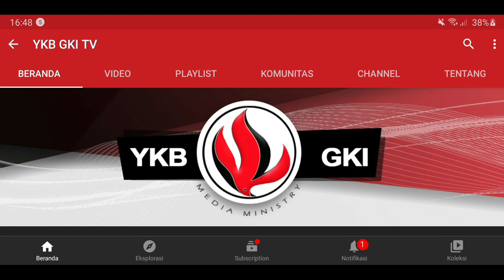JENDELA HATI 325 - DITIUP ANGIN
Premieres Jan 15, 2022 • Renungan Harian Lansia “Jendela Hati” untuk hari ini, Senin, 17 Januari 2022
berjudul : Ditiup Angin
Didasarkan pada : Yesaya 44 : 22
Dibawakan oleh : Pdt. Em. Samuel Tjahjadi, dari GKI Sinode Wilayah Jawa Timur.